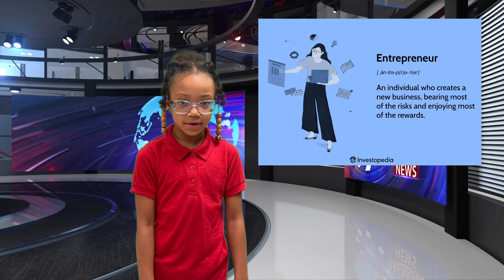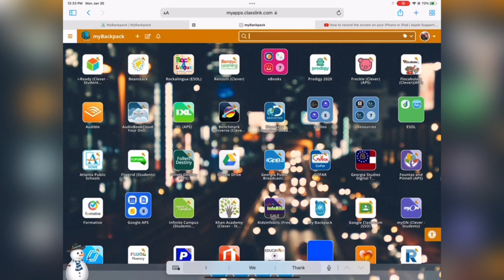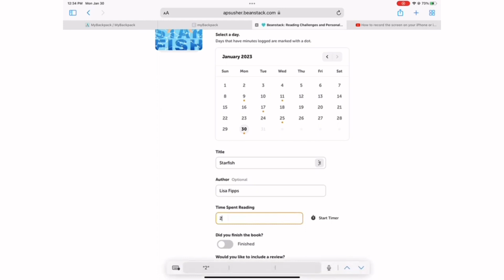8/29/23 Usher-Collier ROARcast